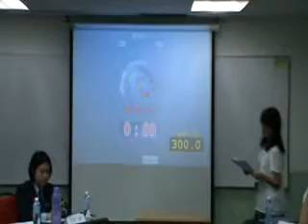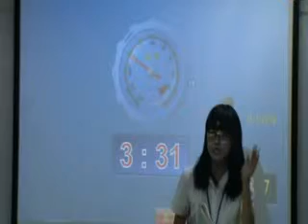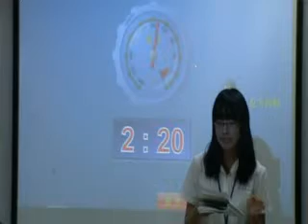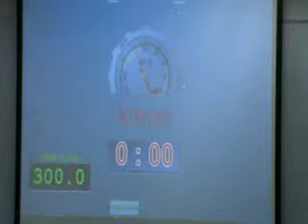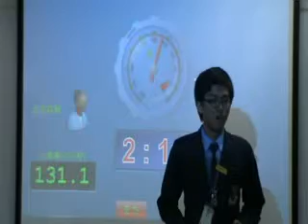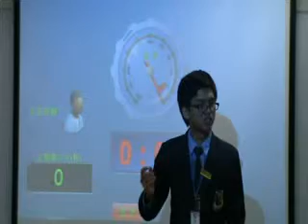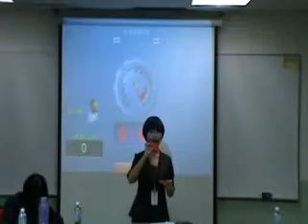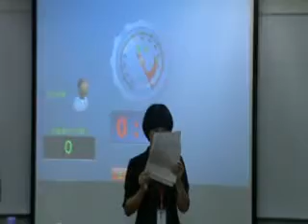吉隆坡甲洞卫星市国中 vs 中国上海建平中学 part 2